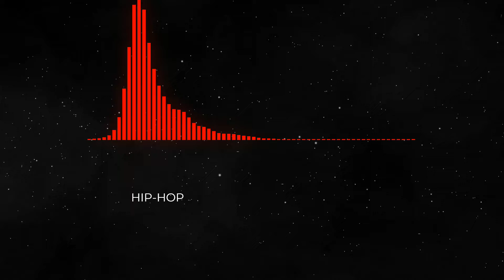FREE HIP-HOP BASE DE RAP 🎵 Schizo - Anno Domini Beats ✅NO COPYRIGHT MUSIC✅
✅Para escuchar, bailar, cantar, estudiar, saltar, jugar.
✅ Tu Suscripción a mi canal me dará mucha felicidad para crear mas contenido 🥰